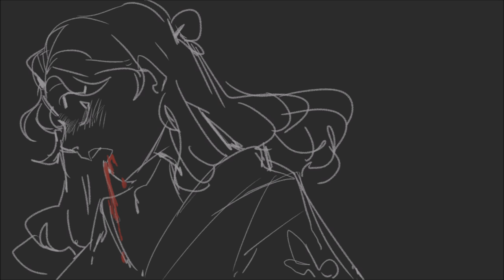(HEATHERS ANIMATIC) LIFEBOAT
TW: SUICIDE, BLOOD, DEAD PEOPLE etc. the general for heathers the musical really, be advised

this took me awhile because of school ;;